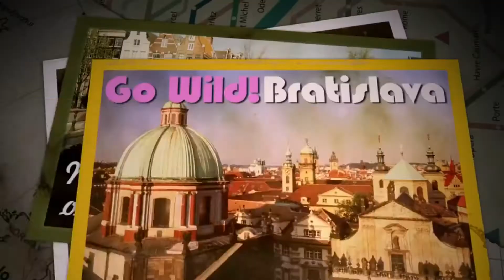Евротур / EuroTrip — Русский трейлер (2004)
Официальный дублированный трейлер фильма Евротур / EuroTrip 2004 года
Режиссёр: Джефф Шеффер, Алек Берг, Дэвид Мэндел

Скотт Томас — выпускник местной школы, которому нужна помощь в изучении немецкого языка, и именно для этих целей он знакомится с жителем Германии по имени Майк и начинает с ним дружескую переписку. Причём Скотт абсолютно уверен в том, что Майк — это парень, и делится с ним своими переживаниями и проблемами, которые возникают у него с девушкой. Но в конце концов Скотт узнаёт, что Майк, точнее Мике — это обворожительная блондинка, которой Скотт очень понравился. И теперь он сделает всё, чтобы увидеться с Мике, даже совершит путешествие по Европе.